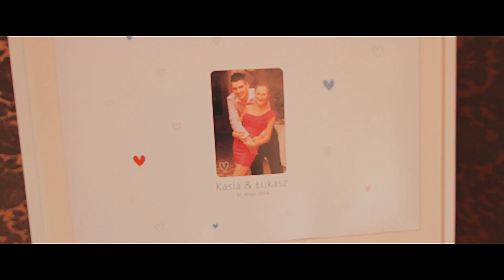Kasia & Łukasz - 31.05.2014